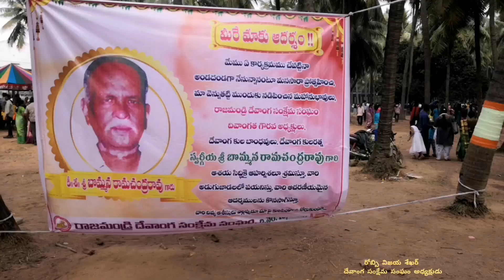మా వాటా మాకు దక్కాలి... కార్తీక వన సమారాధనలో దేవాంగుల డిమాండ్||east news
మా వాటా మాకు దక్కాలి... కార్తీక వన సమారాధనలో దేవాంగుల డిమాండ్